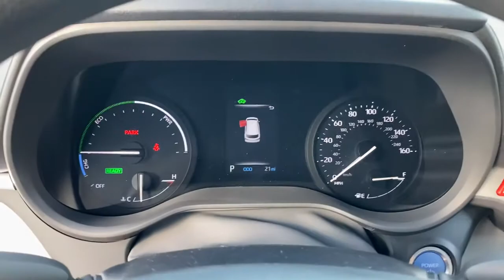2021 Toyota Sienna Green Bay, Appleton, Oshkosh, De Pere, Kaukauna WI 49500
Midnight Black Metallic New 2021 Toyota Sienna available in Green Bay, Wisconsin at Le Mieux Toyota and Son. Servicing the Appleton, Oshkosh, De Pere, Kaukauna, WI area.

MUDGUARDS (TMS),TOW HITCH (TMS),ALL WEATHER FLOOR LINERS (TMS) -inc: door sill protector,T155/80R17 TEMPORARY SPARE TIRE,Tires: P235/65R17,Lip Spoiler,Black Side Windows Trim and Black Front Windshield Trim,Door Auto-Latch,Liftgate Rear Cargo Access,Wheels: 17 Alloy,Fixed Rear Window w/Fixed Interval Wiper and Defroster,Power Sliding Rear Doors,Spare Tire Mobility Kit,Deep Tinted Glass,Body-Colored Rear Bumper w/Black Rub Strip/Fascia Accent,Variable Intermittent Wipers,Black Grille,Tailgate/Rear Door Lock Included w/Power Door Locks,Body-Colored Door Handles,Fully Galvanized Steel Panels,Clearcoat Paint,Body-Colored Front Bumper,Body-Colored Power Heated Auto Dimming Side Mirrors w/Manual Folding and Turn Signal Indicator,Auto On/Off Aero-Composite Led Low/High Beam Auto High-Beam Daytime Running Lights Preference Setting Headlamps w/Delay-Off,Analog Appearance,Outside Temp Gauge,Radio w/Seek-Scan Clock Speed Compensated Volume Control Aux Audio Input Jack Steering Wheel Controls and Radio Data System,Manual Tilt/Telescoping Steering Column,Locking Glove Box,Safety Connect with 1-year trial Tracker System,HVAC -inc: Underseat Ducts and Headliner/Pillar Ducts,Manual Adjustable Front Head Restraints and Manual Adjustable Rear Head Restraints,Driver And Front Passenger Armrests and Rear Center Armrest Rear Seat Mounted Armrest,Engine Immobilizer,Valet Function,Radio: Audio -inc: 6 speakers 9 touchscreen Android Auto Apple CarPlay Amazon Alexa compatibility USB media port 6 USB charge ports hands-free phone capability and music streaming via Bluetooth wireless technology SiriusXM w/3-month All Access trial Safety Connect w/1-year trial Wi-Fi Connect w/up to 2 GB within 3-month trial and Service Connect w/10-year trial for details. for details.,Instrument Panel Covered Bin Covered Dashboard Storage Interior Concealed Storage Driver / Passenger And Rear Door Bins,Rear HVAC w/Separate Controls,Air Filtration,Full Carpet Floor Covering,Fixed 60-40 Split-Bench 3rd Row Seat Front Manual Recline Manual Fold Into Floor 3 Manual and Adjustable Head Restraints,Vinyl Door Trim Insert,Day-Night Rearview Mirror,Driver Seat,Cruise Control w/Steering Wheel Controls,Remote Releases -Inc: Power Cargo Access and Mechanical Fuel,Front Bucket Seats -inc: seatback pockets and 8-way adjustable power driver seat,3 12V DC Power Outlets,Cargo Features -inc: Spare Tire Mobility Kit,Partial Floor Console w/Covered Storage Mini Overhead Console w/Storage Conversation Mirror Rear (removable) Console w/Storage and 3 12V DC Power Outlets,Urethane Gear Shifter Material,Dual Zone Front Automatic Air Conditioning,Power Rear Windows Manual Vented 3rd Row Windows and w/Manual Sun Blinds,Compass,Driver Foot Rest,Gauges -inc: Speedometer Odometer Engine Coolant Temp Tachometer Traction Battery Level Power/Regen Trip Odometer and Trip Computer,Illuminated Front Cupholder,Full Cloth Headliner,Fabric Seat Material,Passenger Seat,Interior Trim -inc: Metal-Look Instrument Panel Insert Colored Door Panel Insert Metal-Look Console Insert and Metal-Look Interior Accents,2 LCD Monitors In The Front,Distance Pacing w/Traffic Stop-Go,Rear Cupholder,Carpet Floor Trim,Cargo Space Lights,Front And Rear Map Lights,2 Seatback Storage Pockets,Fade-To-Off Interior Lighting,Window Grid And Roof Mount Diversity Antenna,Power 1st Row Windows w/Front And Rear 1-Touch Up/Down,Trip Computer,Delayed Accessory Power,Removable 40-20-40 Folding Split-Bench Front Facing Manual Reclining Fold-Up Cushion Rear Seat w/Manual Fore/Aft,Power Door Locks w/Autolock Feature,Remote Keyless Entry w/2 Door Curb/Courtesy Illuminated Entry Illuminated Ignition Switch and Panic Button,Driver And Passenger Visor Vanity Mirrors w/Driver And Passenger Illumination,Transmission w/Sequential Shift Control,Hybrid Electric Motor,Axle Ratio: TBA,Front-Wheel Drive,Electric Power-Assist Speed-Sensing Steering,Front And Rear Anti-Roll Bars,Engine: 2.5L I4 w/VVT-iE,18 Gal. Fuel Tank,Multi-Link Rear Suspension w/Coil Springs,Engine Oil Cooler,Transmission: CVT,Battery w/Run Down Protection,Strut Front Suspension w/Coil Springs,Gas-Pressurized Shock Absorbers,Nickel Metal Hydride Traction Battery,R